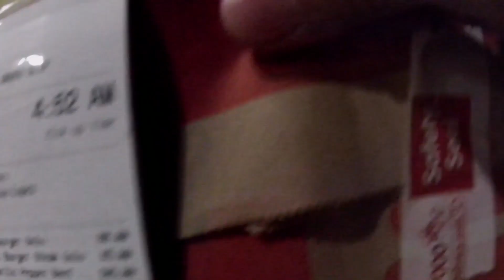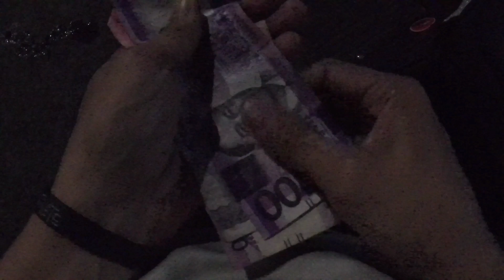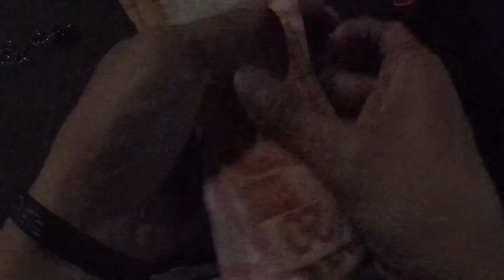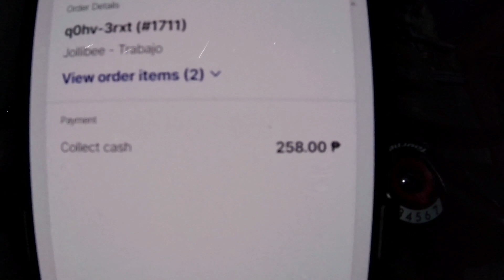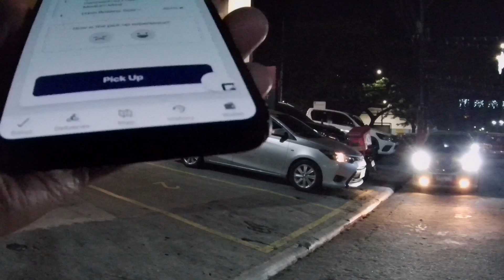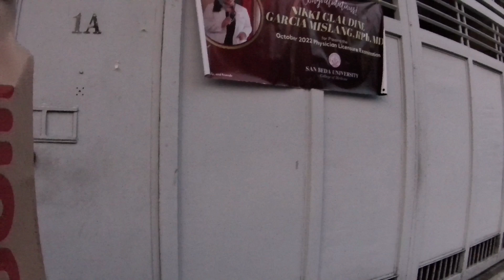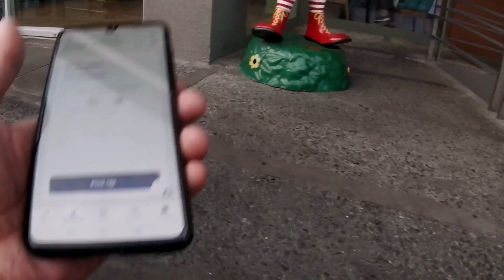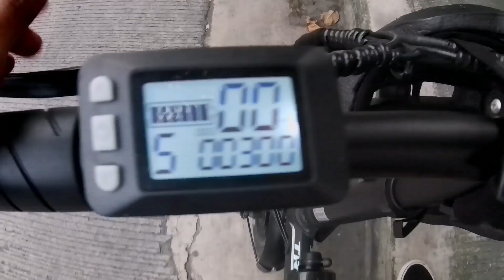FOODPANDA BIKER/CYCLIST VLOG 109 | PAG BILI NG ACCOUNT SA FOODPANDA SAFE BA?